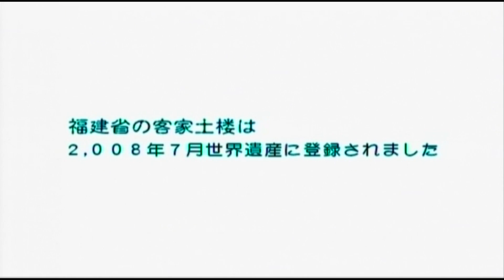客家（はっか）土楼（どろう）を訪ねて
中国　福建省にある漢民族から逃れた人が集団で居住した場所を訪ねました。
円形の集団住居は２００８年世界遺産に登録されました。
（Ｐ：鵜飼）